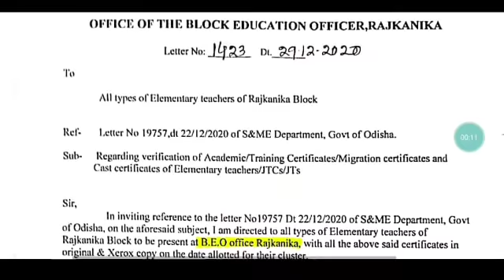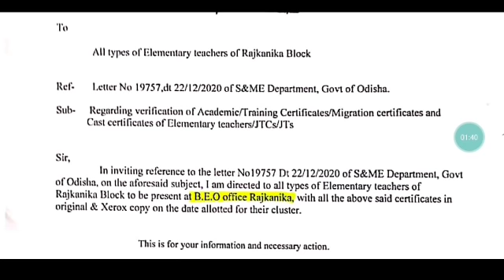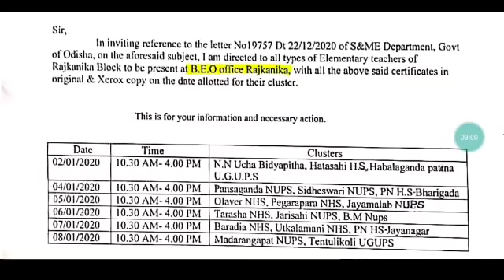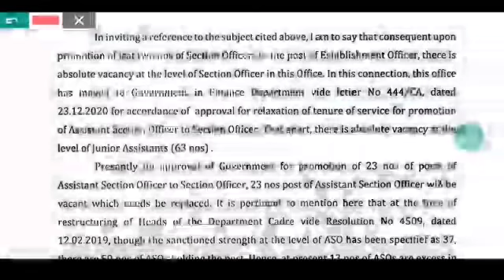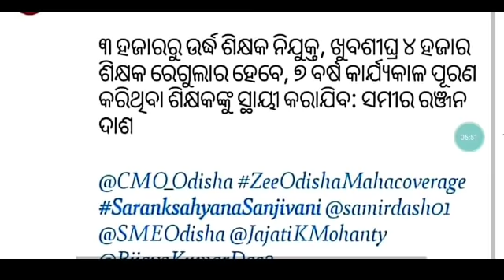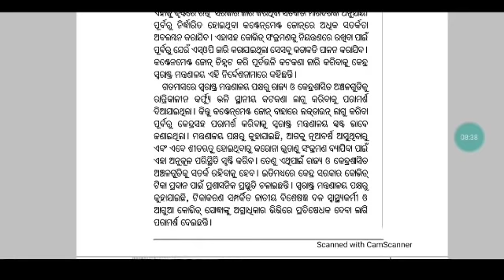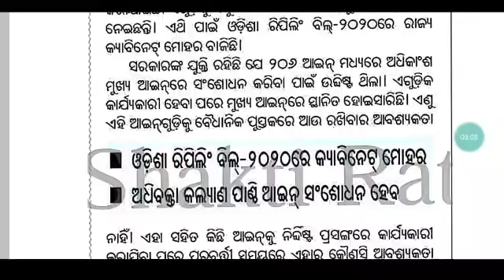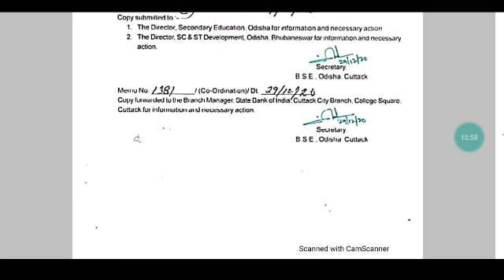ଖୁବ୍ ଶୀଘ୍ର ୩-୪ହଜାର ଶିକ୍ଷକ ନିଯୁକ୍ତି- ସମୀର ଦାସ।।ସମସ୍ତ ଶିକ୍ଷକଙ୍କ ପ୍ରମାଣପତ୍ର ଯାଞ୍ଚ କରିବେ BEO/DEO।।🙏